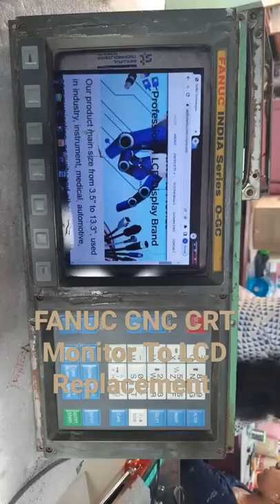FANUC CRT Monitor To LCD Replacement.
Skillful Technologies  provide solution of  LCD display monitors to meet our customer’s old CRT Monitor .

We also have replacement LCD monitor screens for 12” Fanuc Control CRT models A61L-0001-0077, A61L-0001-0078, A61L-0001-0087, A02B-0163-C382, A02B-0163-C384 and A02B-0120-C092.

Lastly, we have LCD replacements for 14” Fanuc Control CRT models A61L-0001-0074, A61L-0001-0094 and A61L-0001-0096.
D13/10, Sunder Garden, Manikbaug, Sinhagad Road Pune-411051, Maharashtra, India